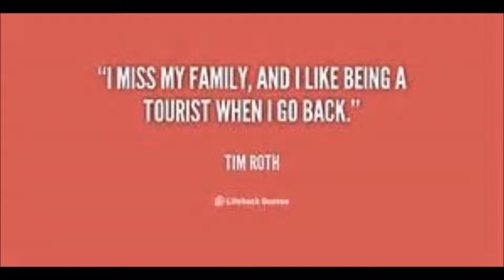Osvaldo movie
Description